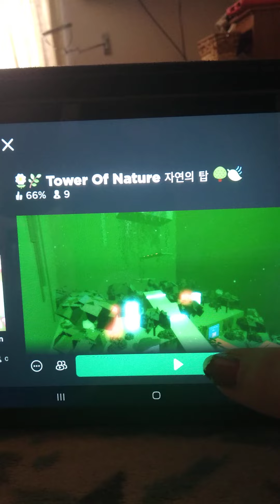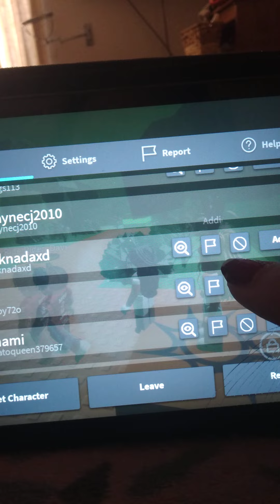Tower Of Nature F.t DeviLove12358 (Roblox)